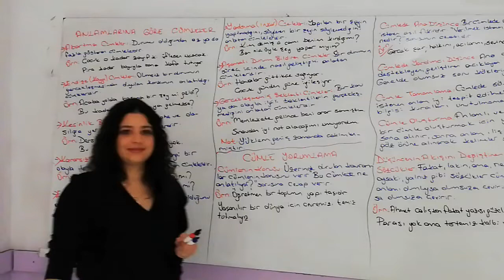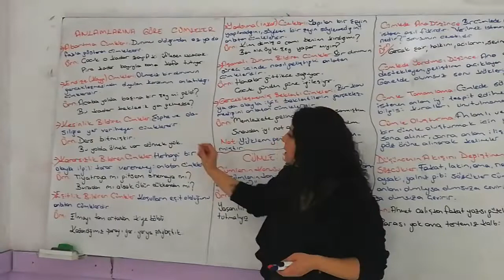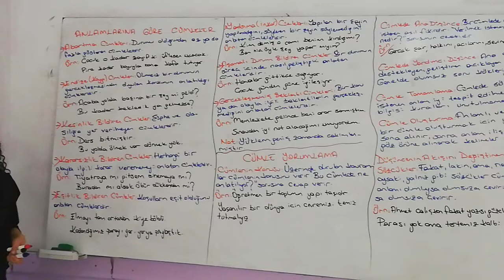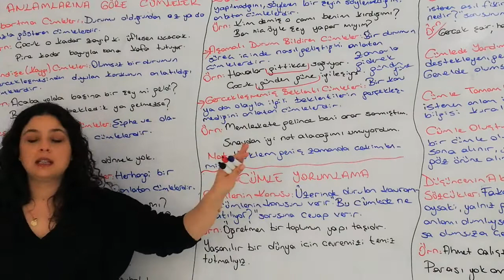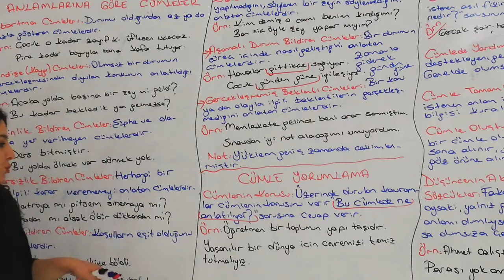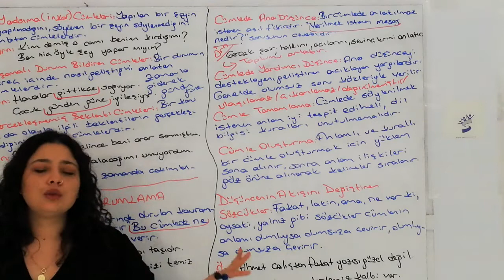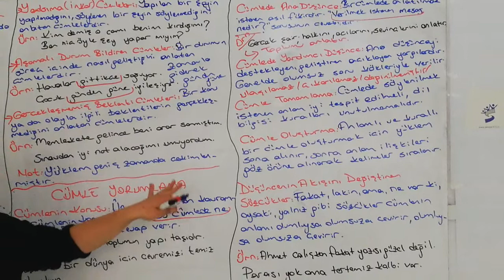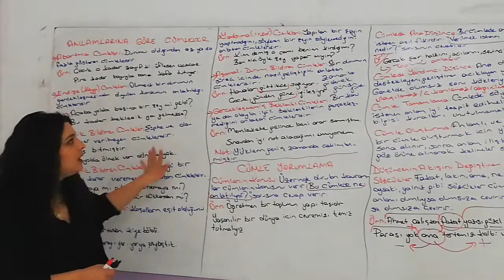7. SINIF TÜRKÇE CÜMLEDE ANLAM KONU ANLATIMI